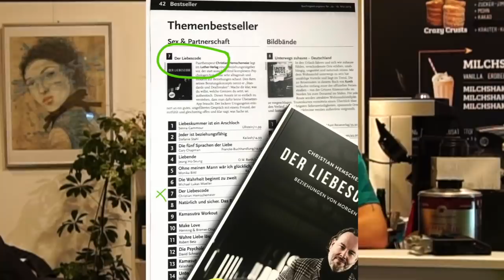Lesung: Wo jemanden kennenlernen?